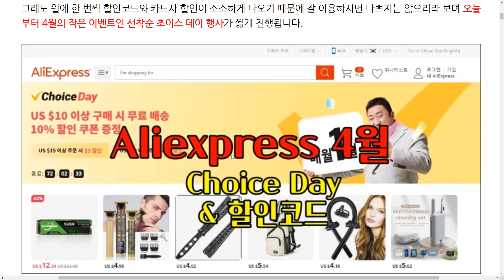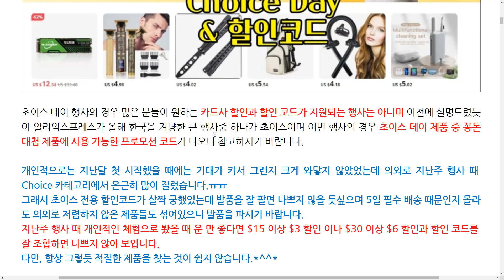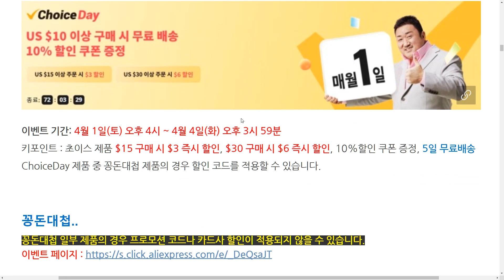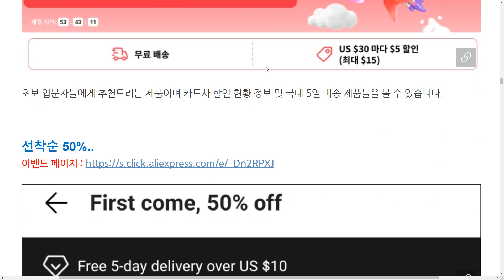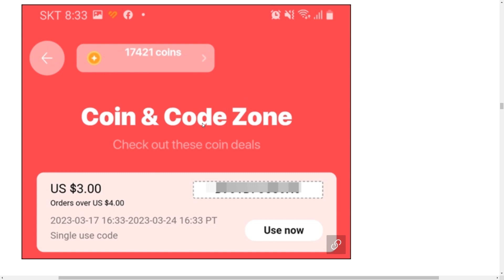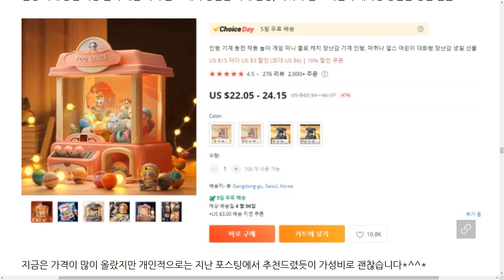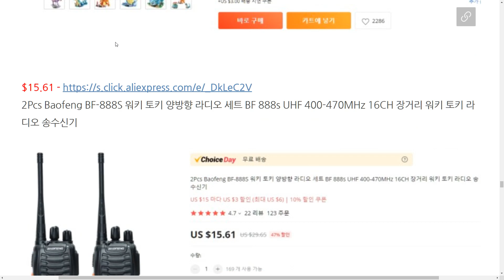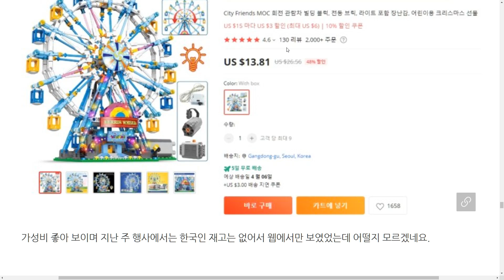[버섯] 알리익스프레스 4월 초이스 데이 이벤트 및 할인 코드(Feat 4월 행사일정)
최대한 침소리가 안 들어가게  하고 싶지만 역시나 쉽지 않군요^^;;
오늘부터 4월의 작은 이벤트인 초이스 데이 행사가 짧게 진행되며 초이스 데이 제품 중 꽁돈대첩 제품에 사용 가능한 프로모션 코드가 나오니 참고하시기 바랍니다.
모쪼록 알뜰하게 구매하시는데 조금이라도 도움이 되기를 희망합니다.^^

초이스데이
꽁돈대첩
지하철 핫딜 최대 99%
5일 배송
선착순 50%
$15이상 $5할인

Coin PC 출첵 페이지
Real Farm

[프로모션코드]
한국인 전용 할인 코드
(주의) 이번 할인 코드는 전체 제품에 적용할 수 없으며 Choice Day 제품 중 꽁돈대첩 제품에만 사용 가능합니다.
- AEKR4C : $20 이상 구매 시 $4 할인 (한정수량)

** 꽁돈대첩 제품 **
아래는 꽁돈대첩 제품에만 적용 가능한 할인 코드입니다.
이벤트 페이지
- AEKR2Q : $20 이상 구매 시 $2 할인
- AEKR6Q : $50 이상 구매 시 $6 할인
- AEKR10Q : $80 이상 구매 시 $10 할인

::영상 목차::
[00:00] 소개 및 상황 설명
[01:20] 4월 행사 일정
[03:48] 프로모션 할인 코드
[04:57] 초이스 데이
[07:13] 꽁돈대첩 & 지하철 핫딜 99%
[07:33] 5일 배송
[07:45] 선착순 50%
[08:03] $15이상 $5 할인
[08:36] Coins
[09:56] Real Farm
[10:50] 추천제품